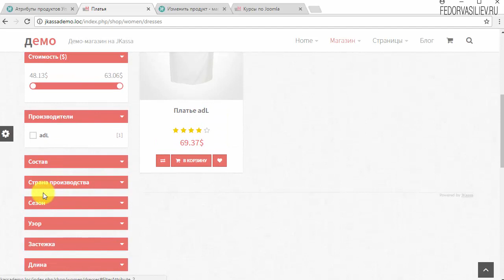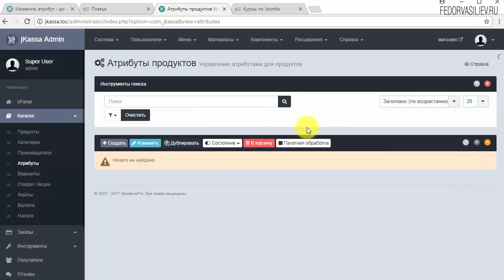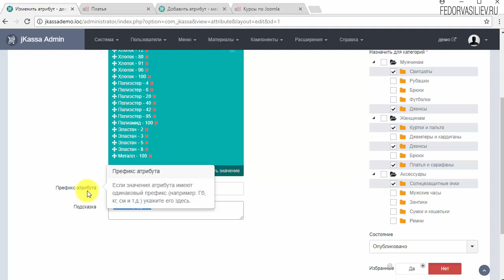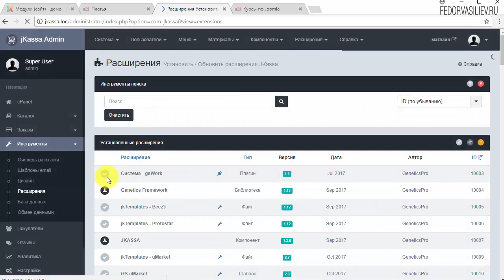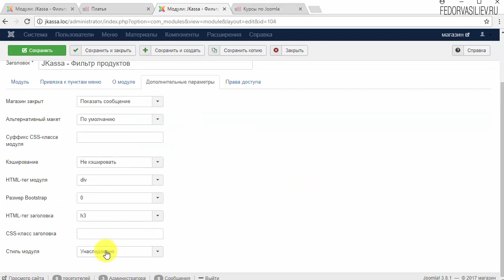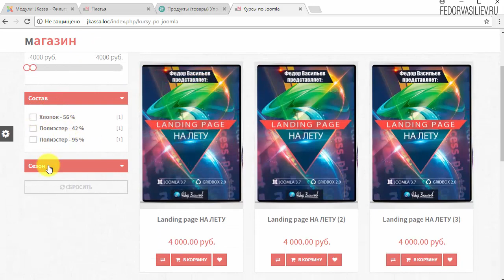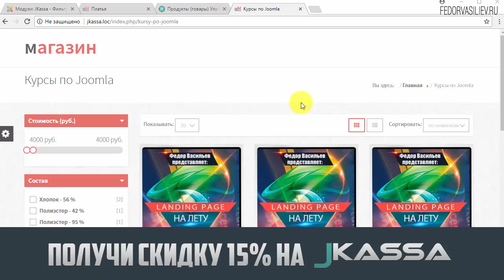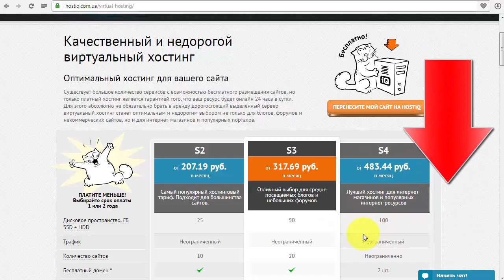9.Создаем атрибуты в интернет-магазин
В этом видео я покажу, как создать необходимые атрибуты для ваших товаров в интернет-магазине системы Jkassa.